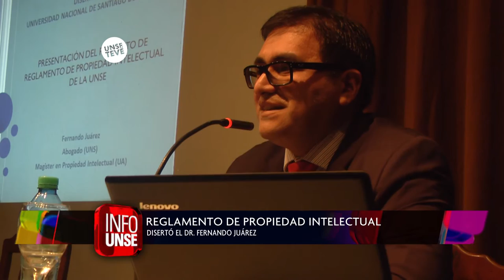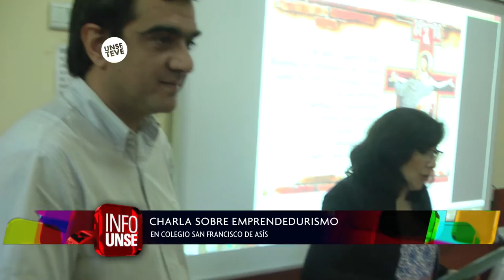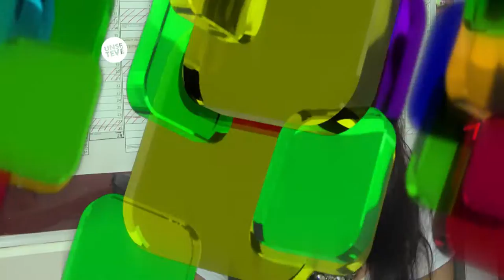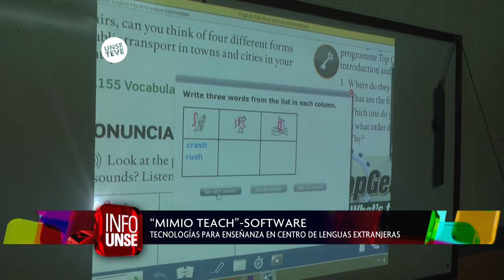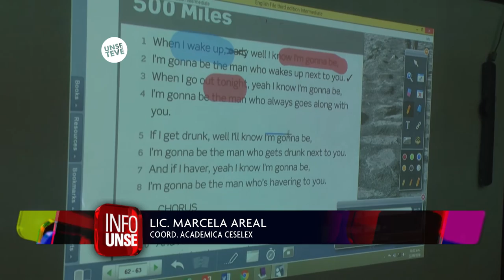INFO UNSE 28-10-2016